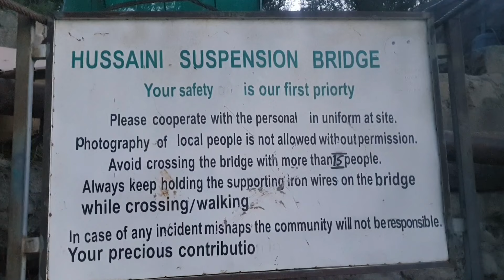Hassani suspension bridge gojal hunza